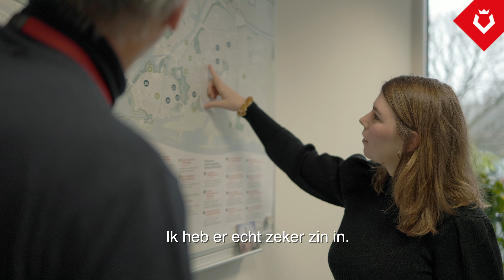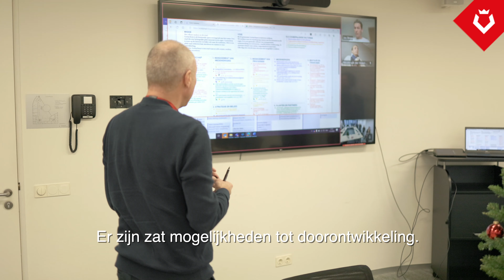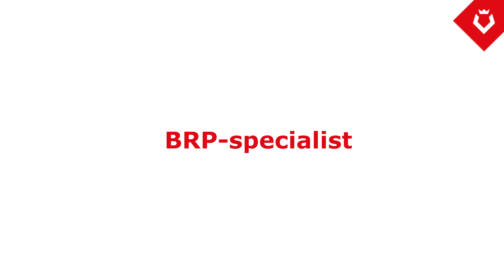Gemeente Gorinchem - wervingsvideo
In deze video laten we zien hoe het is om voor gemeente Gorinchem te werken. Verschillende werknemers met verschillende functies zijn aan het woord om hun verhaal te vertellen.

Wil je ook werken bij gemeente Gorinchem? Kijk dan op